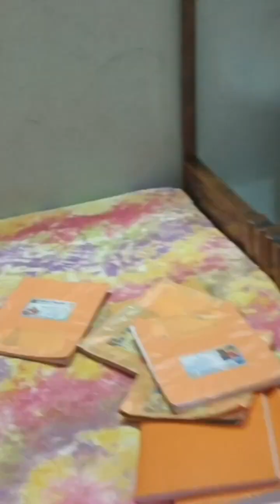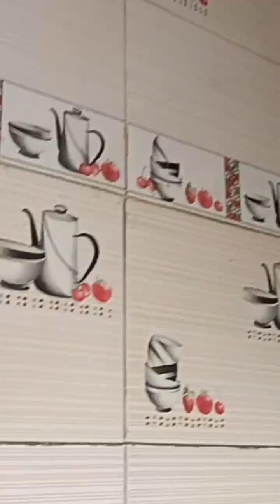আমার রোজকার daly ruten টা vlog এর মাধ্যমে তোমাদের কাছে একটু তুলে ধরলাম।